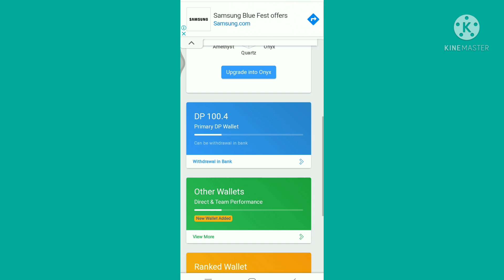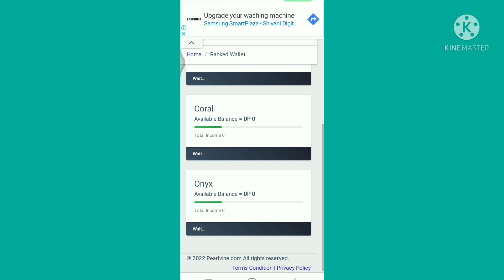Pearlvine,One day లో pearl&Coral&Onyx Ranks Upgradation